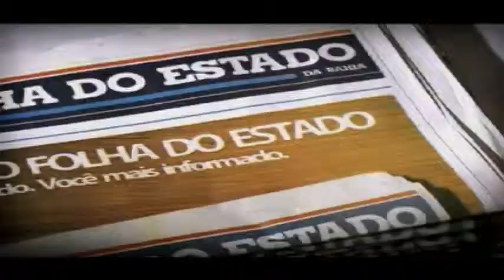Moradores são vítimas do abandono e do descaso por parte do governo.mpg